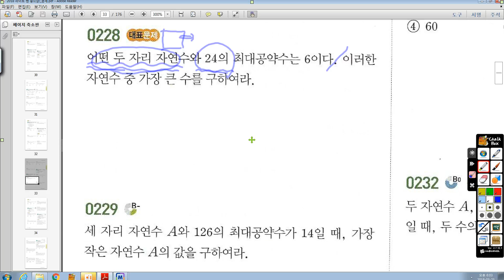개정) 중1-1 라이트쎈 228번 (2)